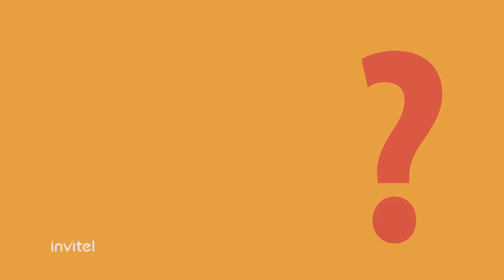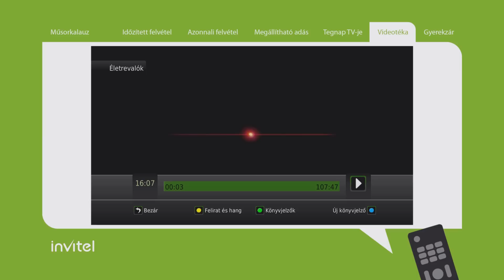Invitel IPTV bemutató: Videotéka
Az IPTV használatával otthonából is elérhetővé válik a videotéka, így ki sem kell lépni a lakásból, és jobbnál jobb filmek válnak elérhetővé Ön és családja számára. A fotelből böngészhet a megadott filmkínálatból, nyugodtan, annyi időt hagyva a választásra, amennyit csak szeretne. További előnye ennek a funkciónak, hogy a listán szereplő filmek előzeteseit is megtekintheti, és információkhoz juthat a filmről. A videotéka esetében tehát pár gombnyomás, és Ön elé tárul a kölcsönözhető filmek listája, melyeket egy egyszeri díj megfizetésével 24 óra alatt bármennyiszer megtekinthet.